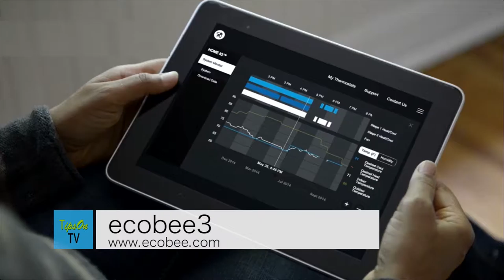LAST-MINUTE HOLIDAY DEALS FROM ONE OF THE NATION’S TOP SHOPPING JOURNALIST CLAUDIA LOMBANA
How many of us have found ourselves in a drug store or gas stations desperate to find a last-minute gift?  Now, what consumers may not realize is that sometimes waiting until the last minute can actually save plenty of money. Emmy and Peabody-Award winning journalist Claudia Lombana is available to share some of her super last-minute shopping secrets, when more than 1,000 merchants offer free shipping and guarantee delivery by Christmas Eve.